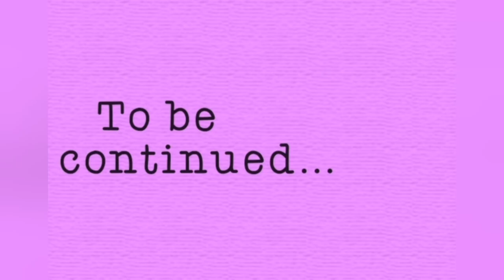Different types of flowers found in my village | Makuinong, Manipur.